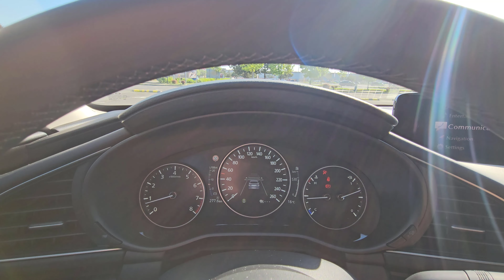Mazda 3 Sedan Deep Crystal Blue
Mazda 3 SDN
Skyactiv X186 Prime-line M/T